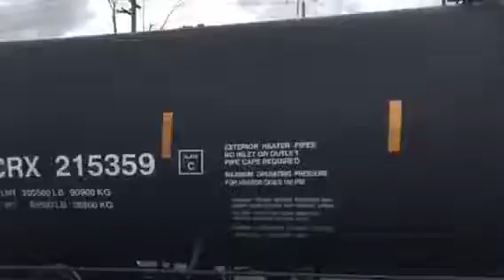Cn 384 Halton Sub 7/16/17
This Beauty shows up with 2312,IC 1012 repaint, 8963
TURNED OUT LATER THAT DAY THEY BROKE APART THE LASHUP IN MAC YARD PUT 8963 AND 2312 TO LEAD 399 AND THE IC REPAINT 1012 AS A DPU ON 383 WAS AWSOME TO SEE THESE UNITS AGAIN ON DIFFERENT TRAINS THE SAME DAY HOURS APART